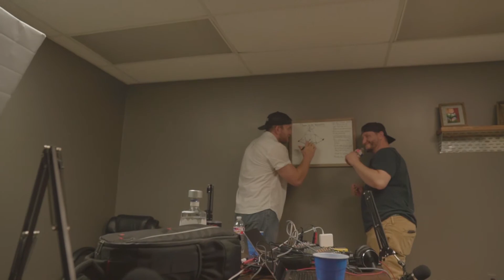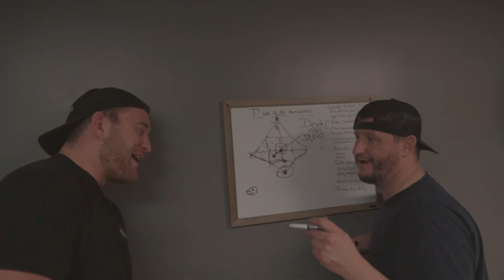Episode 6 the ManUp podcast